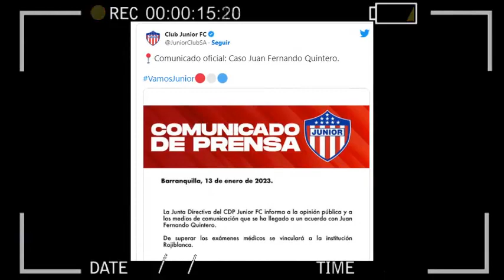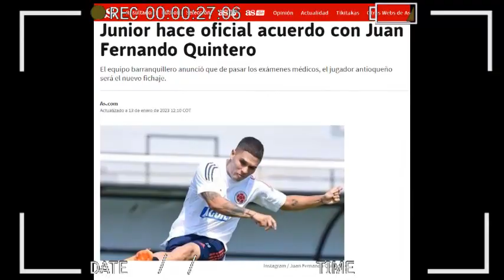ASI REACCIONA PRENSA ARGENTINA A FICHAJE DE JUANFER QUINTERO CON JUNIOR DE BARRANQUILLA